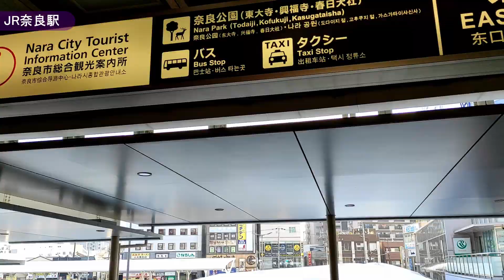【鹿×どんぐり3】奈良公園散策2020/12【その１】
どんぐりを拾いにいっても
もうなくなってきているので
【鹿×どんぐり】はこれが今季最後かもです。

前回は時間が長くなりすぎたりして
視聴回数全然伸びませんでした›‹
今回は短めに、ご指摘いただいた点をなるべく気を使いながら、
編集してみました。
何部作になるかまだわかりませんが、
なるべくサクッと見やすい動画を心掛けたいと思います。

No.225